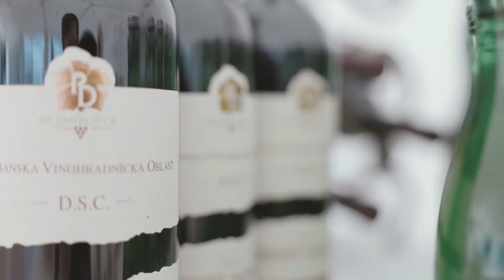Svadba v hoteli Viliam Fraňo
Svadba, oslava, firemný večierok, spoločenské udalosti? 💍💃🕺Hotel Viliam Fraňo je miesto, kde sa o Vás postaráme, tak aby ste na svoj deň spomínali celý život. Pripravili sme si pre Vás malú ochutnávku zo svadobných hostín, aby ste vedeli, čo môžete od nás očakávať. Budeme radi ak nás podporíte zdieľaním tohto videa a ak ste u nás už boli, podeľte sa snami o Vaše zážitky. Manželským párom, zachyteným na videu prajeme ešte raz do života hlavne lásku a zdravie♥️🥂-to ostatné príde samo.😉